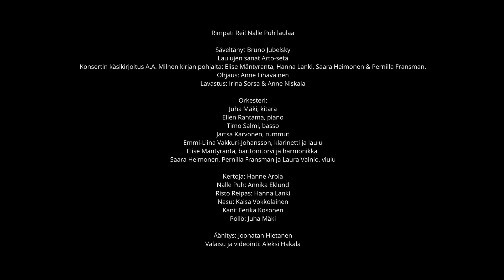Rimpati rei! Nalle Puh laulaa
Koko perheen konsertti muskarilaisten perhetapahtumaviikolla 2022.